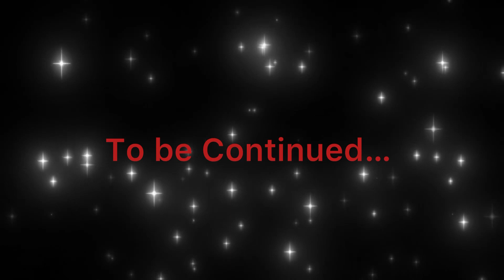Will I become a criminal!? | Roblox Jailbreak